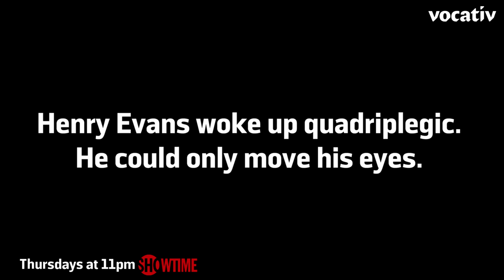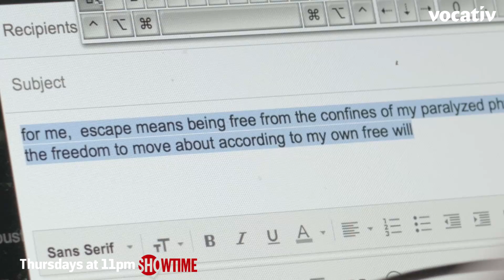The Internet Saved His Life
Henry Evans became quadriplegic and mute after a stroke. He could only move his eyes, but with the help of robotics has regained control over his life.